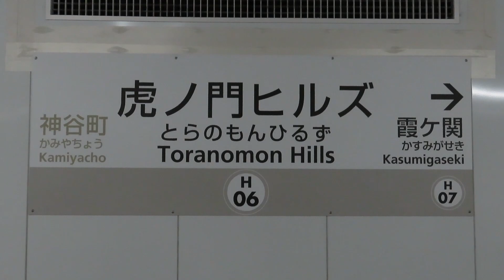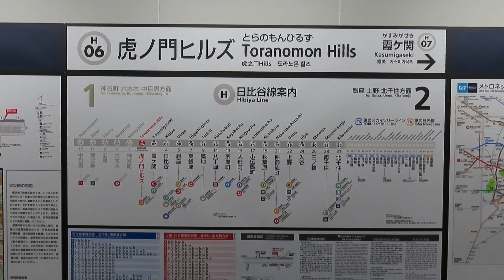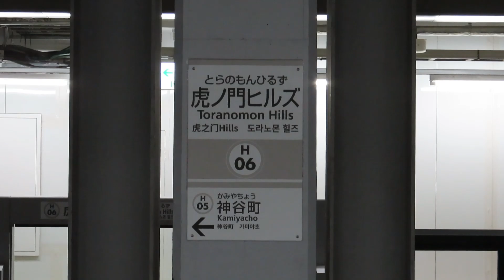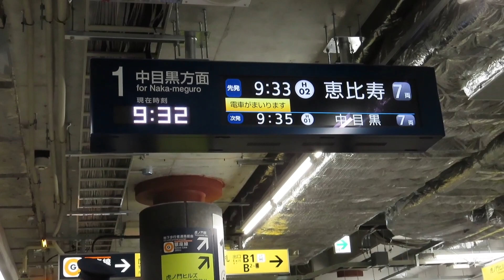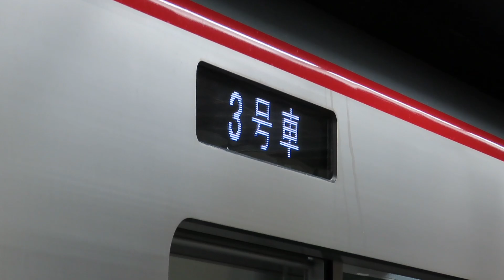【祝🎉ついに開業 都心の新駅】虎ノ門ヒルズ駅 列車発着シーン集[東京メトロ日比谷線](2020.6.6)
ついに開業した、虎ノ門ヒルズ駅での発着動画をお届けします。THライナーも収録！

いつもと編集アプリが違うため、雑な部分があります。ご了承下さい...

0:00→駅出入り口・改札・構内の様子

1:26→1番線 中目黒方面発着シーン

14:16→2番線 北千住方面発着シーン